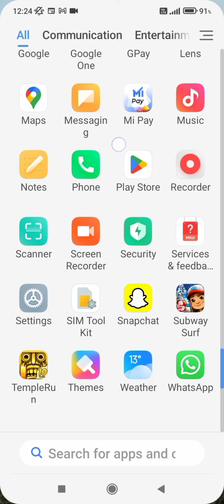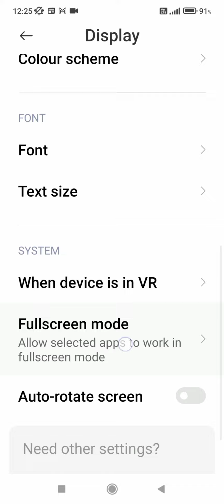redmi note 10 5G mein text size kaise decrease Karen, how to decrease text size in redmi note 10 5G